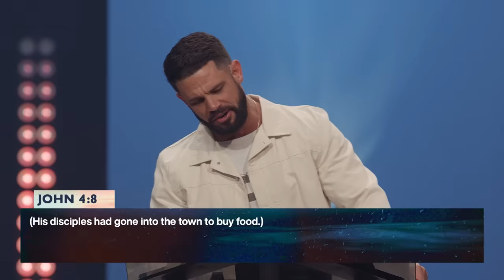Deeper Than You Think | Pastor Steven Furtick | Elevation Church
God wants to deal with our problems at the root.

In “Deeper Than You Think,” Pastor Steven Furtick shows us that God’s power at work within us is stronger than any circumstance we’re facing.

Don't stop here! Join us on @elevationplus as we dive deeper into the sermon.

Chapters:
0:00 - The Hard Work Of Happiness
2:47 - One Of The Beach Boys Said That?!
6:31 - Breaking Down John 4
10:23 - Deeper Than You Think
13:29 - Are You Thinking As Deep As Jesus?
18:11 - We Skim & Scroll
20:20 - Why You Avoid Certain Things
22:23 - Be Careful How You Judge
24:04 - A Definition For Peace
26:18 - Hiding From Shame
31:02 - We Solve It On The Level We See It
33:50 - Advice For The Newly Married
35:38 - The Real Reason For The Reaction
37:42 - God Is Working Behind The Scenes
41:37 - Clickbait Won't Fix You
45:31 - Recognizing When It's Not That Deep
47:12 - Stop Being So Hard On Yourself
49:32 - Getting Beyond The Surface
52:20 - Dealing With The Past
54:20 - Respecting The Roots
57:00 - His Power Goes Deeper
59:00 - How Deep God's Grace Is